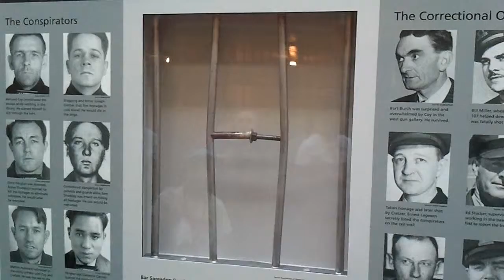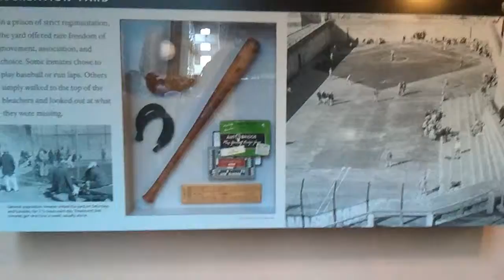Tour to Alcatraz!